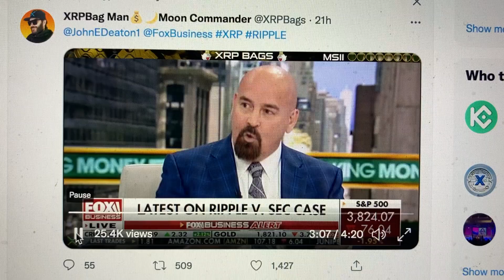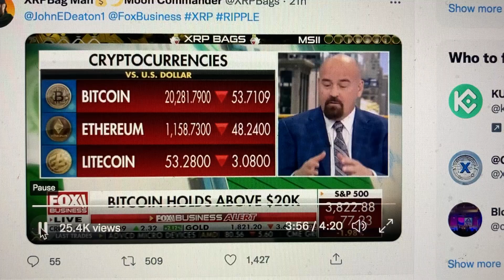Ripple vs SEC